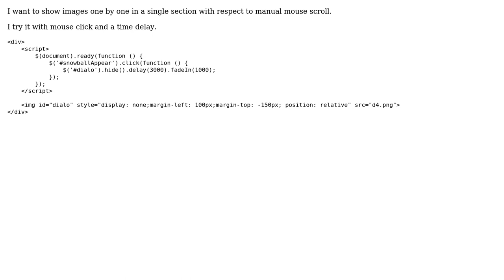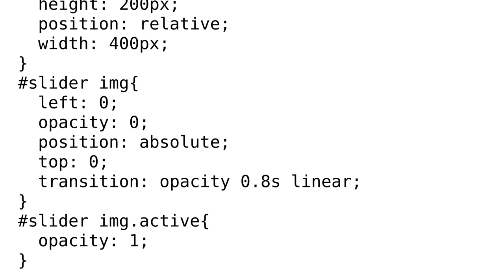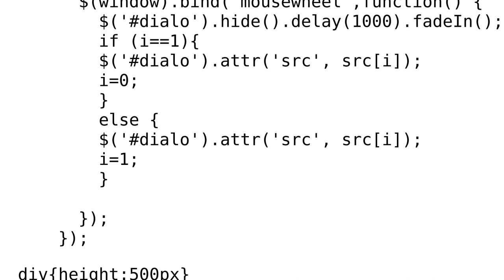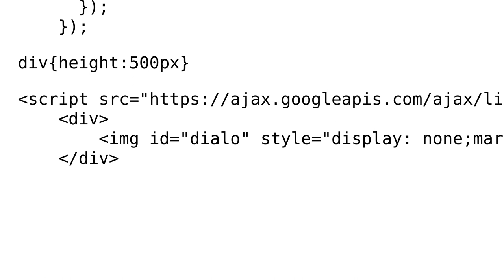show multiple images one by one in a single section with respect to mouse scroll (2 Solutions!!)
show multiple images one by one in a single section with respect to mouse scroll

With thanks & praise to God, and with thanks to the many people who have made this project possible! | Content (except music & images) licensed under CC BY-SA | Music | Images & others | With thanks to user Pooja s p user Munkhdelger Tumenbayar user Mohit Bhardwaj and the Stack Exchange Network Trademarks are property of their respective owners. You are responsible for your own actions.